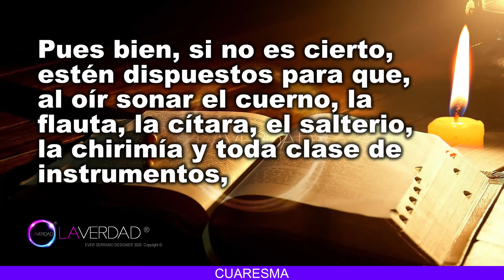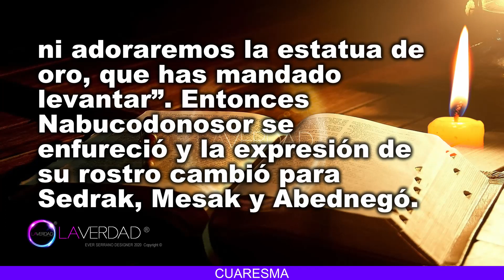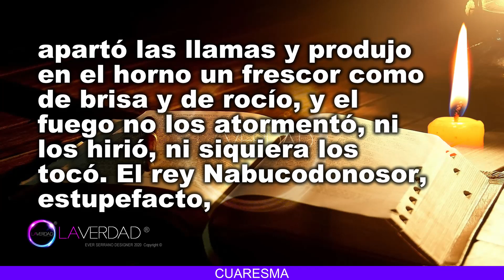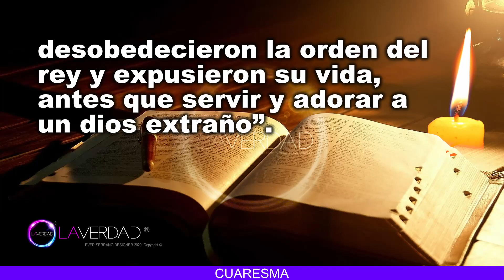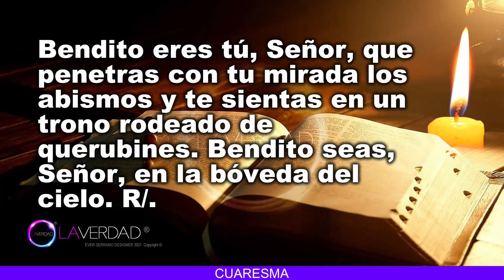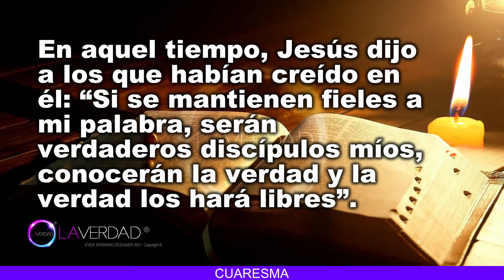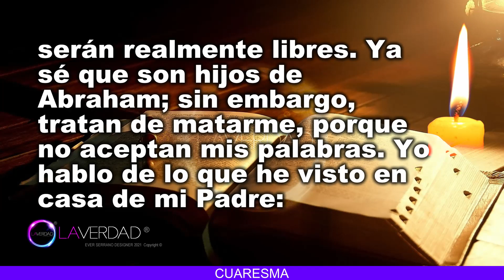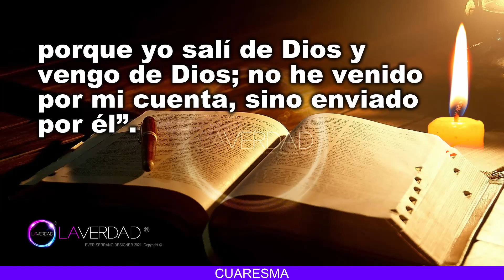EVANGELIO DEL DÍA DE HOY MIÉRCOLES 24 DE MARZO 2021. JUAN 8, 31-42 / EVANGELIO 24 DE MARZO 2021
EVANGELIO Y LECTURAS DEL DÍA DE HOY MIÉRCOLES 24 DE MARZO 2021.

Primera Lectura

Lectura Del libro del Profeta Daniel 3, 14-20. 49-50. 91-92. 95
(Primera Lectura completa en Sección de Comentarios. COMENTARIO FIJADO)

Salmo Responsorial

Daniel 3, 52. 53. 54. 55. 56
R. Bendito seas, Señor, para siempre..
(Salmo completo en Sección de Comentarios. COMENTARIO FIJADO)
Evangelio

(Evangelio completo en Sección de Comentarios. COMENTARIO FIJADO)

BIENVENIDOS!